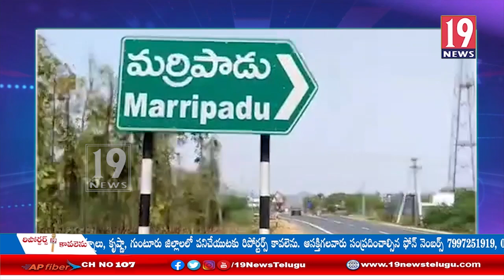నెల్లూరు ముంబై జాతీయ రహదారి పై రోడ్ ప్రమాదం - నెల్లూరు జిల్లా